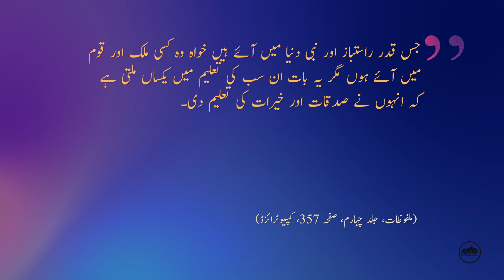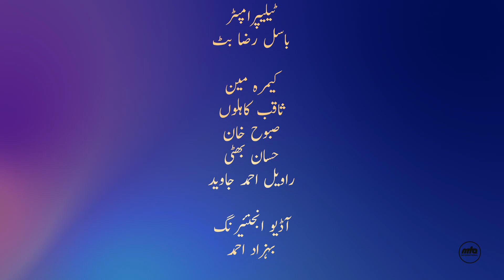Hayat-e-Javidaan Ep.33 - The Promised Messiah (as)'s Almsgiving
Najeeb Ullah Ayaz hosts an Urdu discussion programme on the blessed character of the Promised Messiah (as). The topic of this episode is “The Promised Messiah’s Almsgiving”. Guests include Furhan Qureshi and Abdul Noor Abid. Presentation of MTA studios Canada.